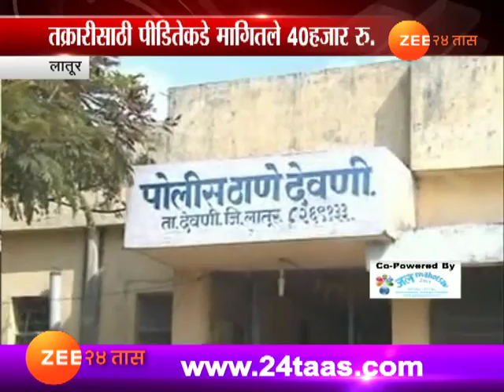लातूर | लातूर पोलिसांचा असंवेदनशील चेहरा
Latur | Police Cruelty Of Giving Abortion Pills To Minor Girl